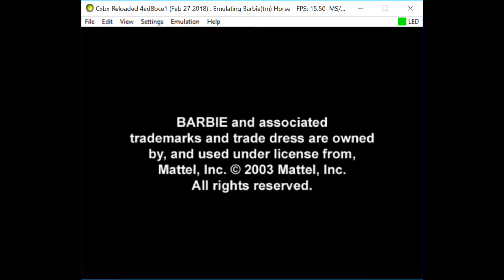Cxbx-Reloaded Xbox Emulator - Barbie Horse Adventures: Wild Horse Rescue Ingame! (4ed8bce1)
BE A FACEBOOK FAN:
soon?